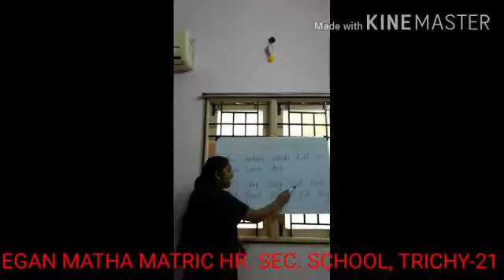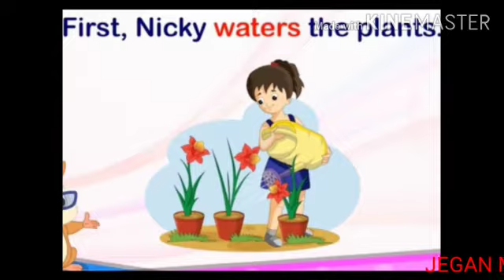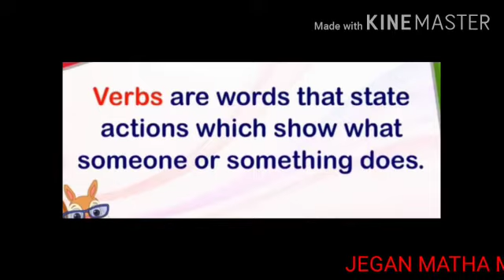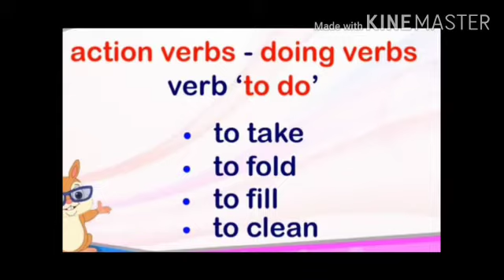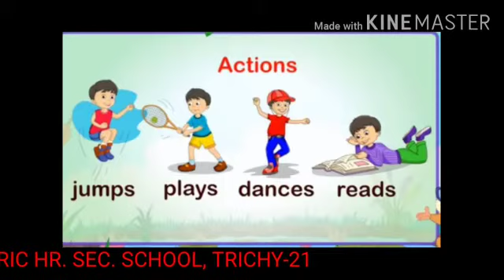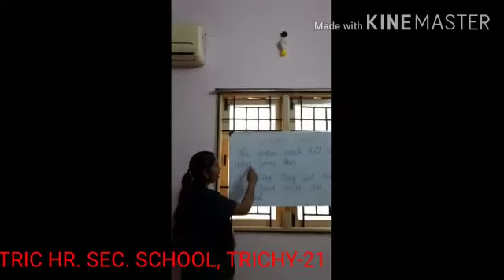2std English 04 08 20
2std English